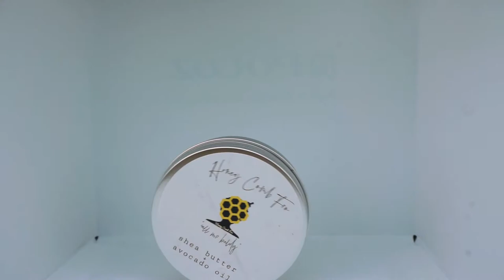💛HONEY CO. FRO TYPE 4 HAIR PRODUCT OFFICAL COMMERCIAL|SMALL BLACK WOMEN OWNED BUSINESS💛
💛Hey!! Are you looking for a HAIR PRODUCT THAT WOULD WORK on TYPE 4 HAIR with NO HARSH CHEMICALS! If so, WE GOT IT!
💛This hair product works on 4a hair, 4b hair, and yes... 4c hair! It is called HONEY COMB FRO! Watch the COMMERCIAL to GET TO KNOW SOME OF OUR PRODUCTS!
💛We don’t just have ONE product, WE HAVE MORE AND MORE TO COME! We have a STYLING CUSTARD, a MOISTURIZER FOR DRY BALD SCALPS a HAIR OIL, a HAIR MIST, AND MORE COMING!!
💛A VIDEO of us APPLYING THIS TO OUR HAIR-

Our Instagram Username- @thehoneycombfro

(Also, make sure you scroll ALL THE WAY TO THE BOTTOM and click “JOIN THE HIVE” to join our NEWSLETTER! This way you get emails for our EXCLUSIVE DEALS coming up in the future!!

Don’t forget: “May your WORDS be as SWEET as your CURLS!“ 🍯

     -ℂ𝕙𝕪𝕟𝕒 & ℂ𝕙𝕒𝕟𝕚𝕪𝕒
          (ℂ𝔼𝕆’𝕊 𝕆𝔽 ℍ𝕆ℕ𝔼𝕐 ℂ𝕆𝕄𝔹 𝔽ℝ𝕆

💛We are a SMALL BLACK OWNED BUSINESS--A  NATURAL HAIR CARE BUSINESS called HONEY COMB FRO LLC. We are LAUNCHING OUR NEW HAIR CARE PRODUCTS on our website. We are TEEN ENTREPRNUERS and we are a BLACK AND WOMAN OWNED BUSINESS. When you purchase from us you are supporting a dream for bettering our young women in feeling better about themselves and embracing their differences. 💛